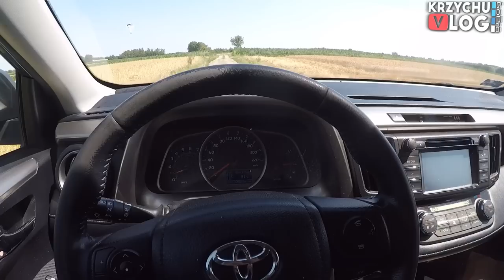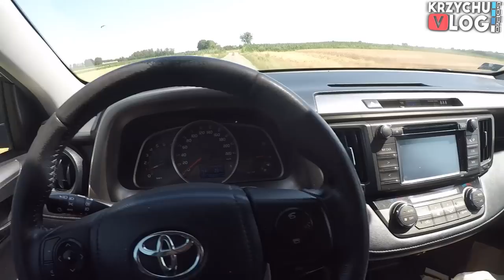Żniwa 2022 *WYNIKI KONKURSU* 😍 Rozładunek Zboża & Jak Inne Odmiany !? 😱 MafiaSolec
Nr tel. do Patryka: 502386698